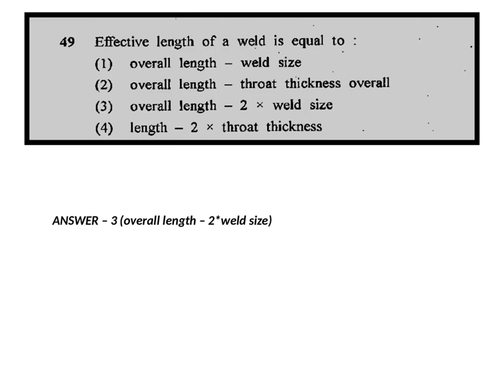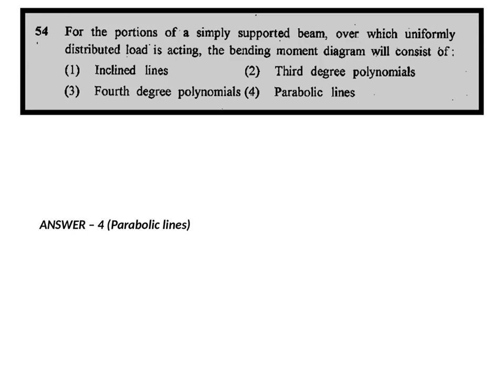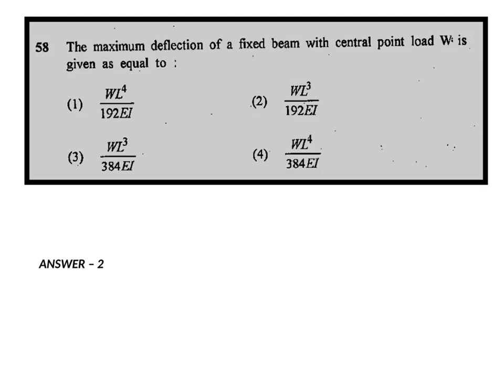Solutions part-5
An online learning platform for the civil engineering aspirants to prepare smartly for the RPSC, MPPSC, GPSC, GSSSB, SSC-JE, and other such competitive exams